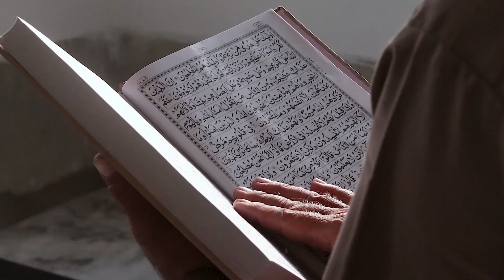100 Logon Ka Qatil Kaise Jannati Hua | rasoolallah ne farmaya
100 Logon Ka Qatil Kaise Jannati Hua - The True Knowledge

100 Logon Ka Qatil Kaise Jannati Hua | 100 Logon Ka Qatil Kaise Jannati Hua | The True Knowledge |  rasool allah ki baten | allah aur uske rasool ki baatein

Sahih Muslim hadith no: 3470

 Narrated Abu Sa`id Al-Khudri: The Prophet said,   Amongst the men of Bani Israel there was a man who had murdered ninety-nine persons. Then he set out asking (whether his repentance could be accepted or not). He came upon a monk and asked him if his repentance could be accepted. The monk replied in the negative and so the man killed him. He kept on asking till a man advised to go to such and such village. (So he left for it) but death overtook him on the way. While dying, he turned his chest towards that village (where he had hoped his repentance would be accepted), and so the angels of mercy and the angels of punishment quarrelled amongst themselves regarding him. Allah ordered the village (towards which he was going) to come closer to him, and ordered the village (whence he had come), to go far away, and then He ordered the angels to measure the distances between his body and the two villages. So he was found to be one span closer to the village (he was going to). So he was forgiven.